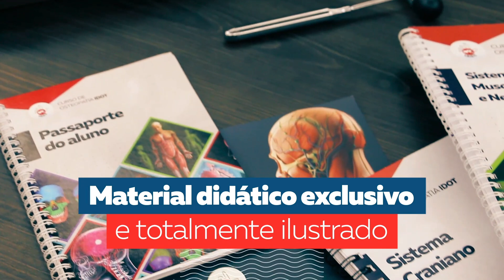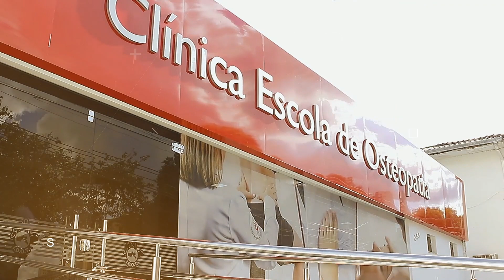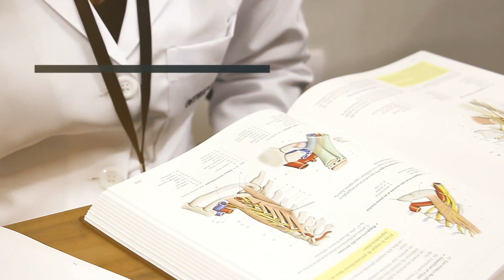IDOT Entrevista #2 - Norma Morimoto Nosaki, DO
Em nosso segundo IDOT Entrevista, Fábio Damião e seus convidados conversam com a professora osteopata Norma M. Nosaki, DO. Ela conta um pouco sobre os caminhos até chegar na osteopatia, sobre o IDOT, como a família foi importante em sua trajetória, curiosidades e carreira.